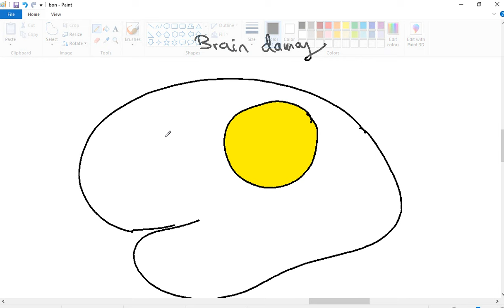GENERAL PATHOLOGY 20 : repair in nervous system and healing of bone fracture DR SAMEH GHAZY